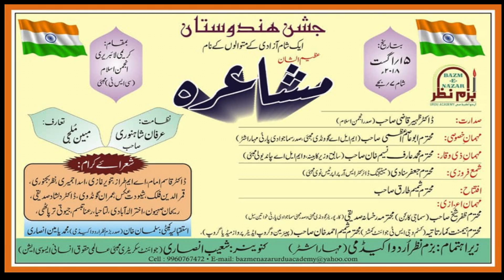MLA ABU ASIM AZMI TAKREER 15 AUGUST 2018||Bazm-E-Nazar||AENA MUSHAIRA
***AENA MUSHAIRA*** Bazm-E-Nazar Urdu Academy Organised JASHN-E-HINDUSTAAN Aik Sham Aazadi Ke Naam Azeemoshaan VIP MUSHAIRA On 15 August 2018, At Kareemi Library, C.S.T. , MUMBAI. Mushaira Recorded & Uploaded by AENA MUSHAIRA (Ashraf Qureshi-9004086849)